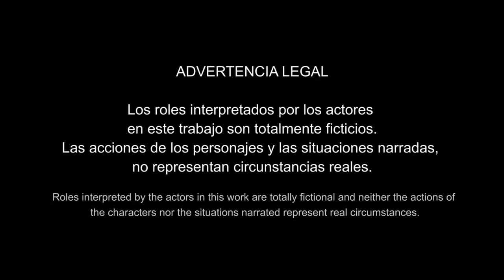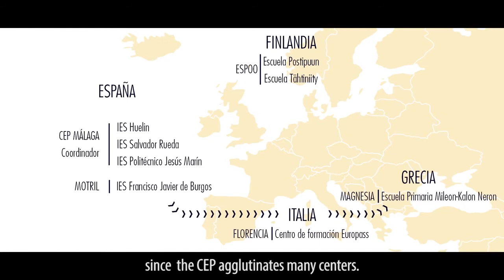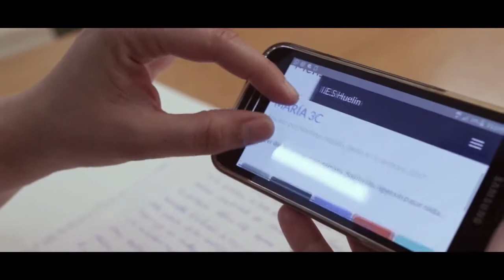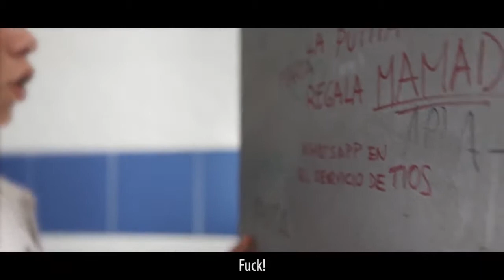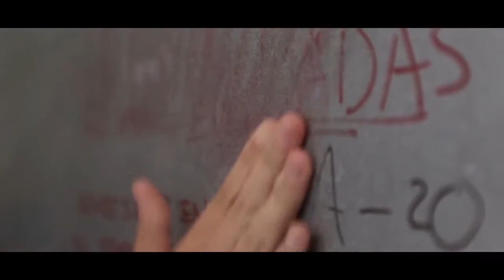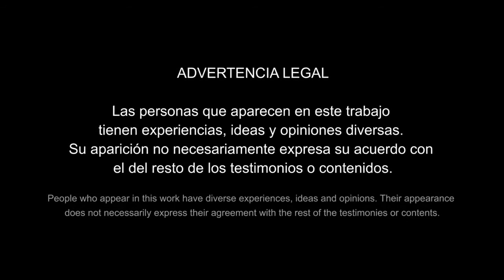FACING BULLYING GRITFIS 1